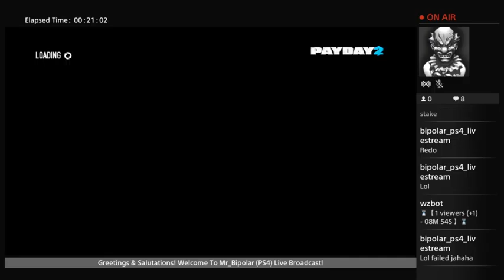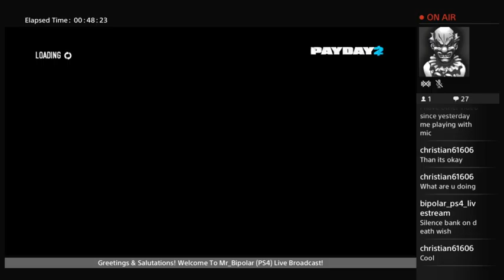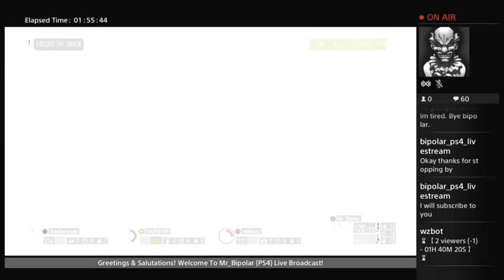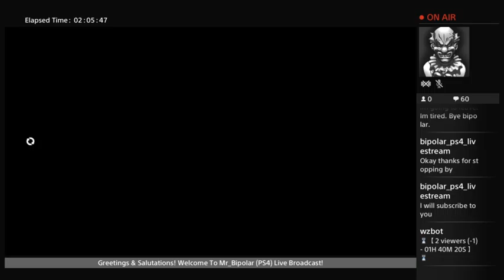Mr_Bipolar (Payday 2: Crimewave Edition) Live Broadcast!